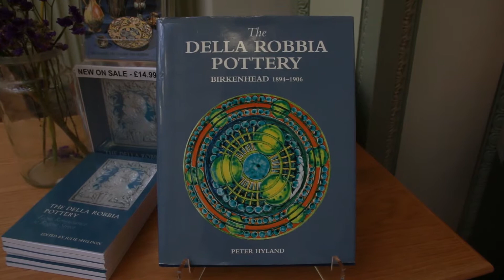Della Robbia VT SHOWCASE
Della Robbia VT from Showcase S1E1